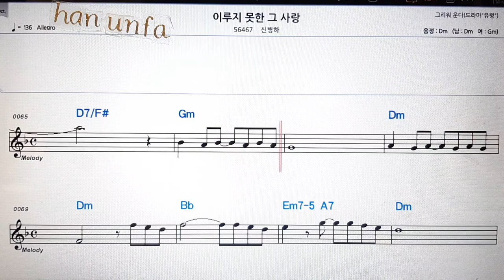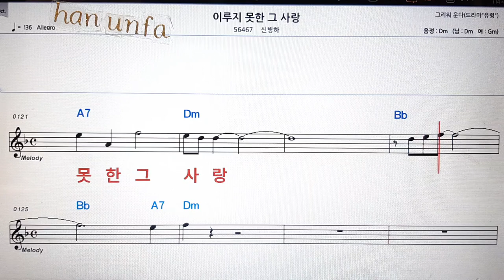이루지 못한 그 사랑/신병하💋노래방 반주*기타 코드 악보*가라오케💖Karaoke*Sheet Music*Chord*MR